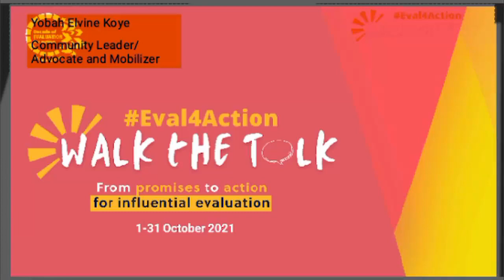Yobah Elvine Koye is walking the talk by supporting use of evaluation to inform COVID-19 response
Yobah Elvine Koye (Community Leader / Advocate and Mobilizer) is supporting the use of evaluation to inform COVID-19 response.

Join the Eval4Action Walk the Talk video drive from 1-31 October 2021

ℹ️ About the Decade of EVALUATION for Action campaign (Eval4Action)
Eval4Action calls upon all actors, everywhere to accelerate the delivery of Sustainable Development Goals, by advocating for stronger evaluation capacities and evidence-based policies